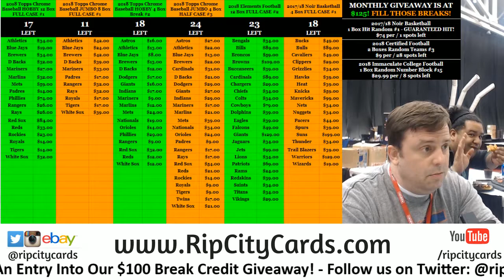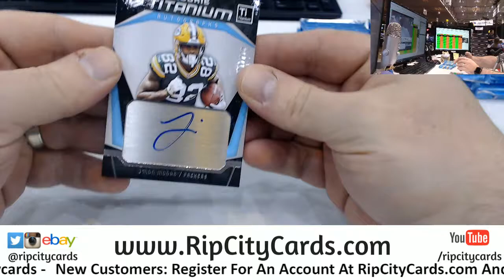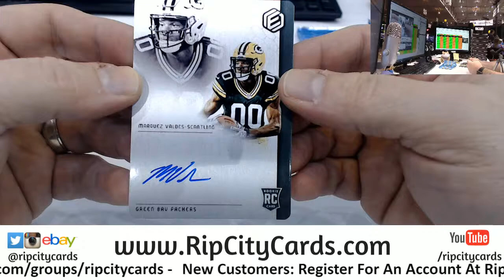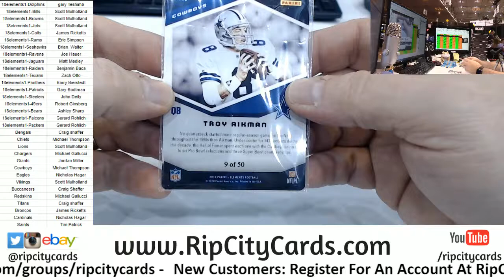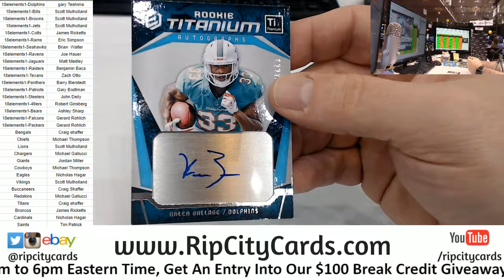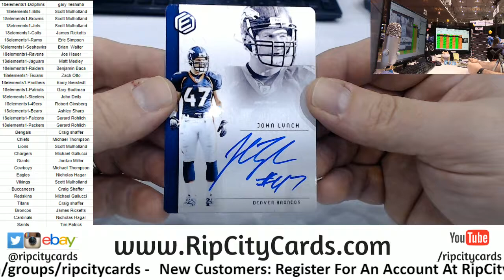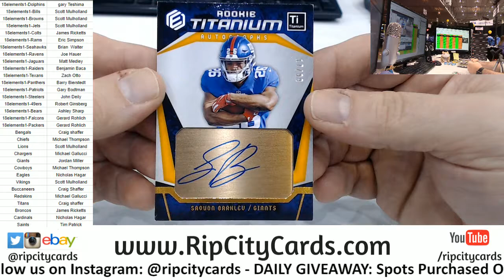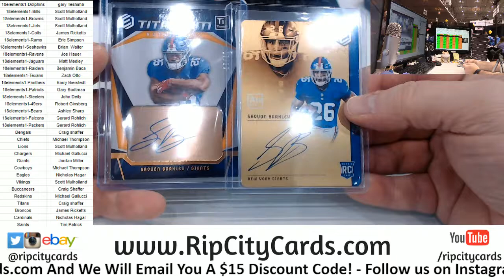2018 Elements Football Full Case #1 RCC